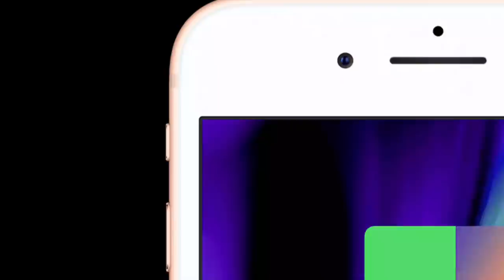iPhone SE 2020 Launched | Indian Price and Specs in Hindi | iPhone Biggest Release 2020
iPhone Se2 Finally released